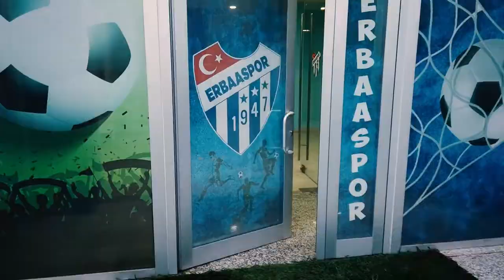Deplasmana Doğru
Takımımız Niğde Deplasmanı için yola çıktı. Başarılar Takım.